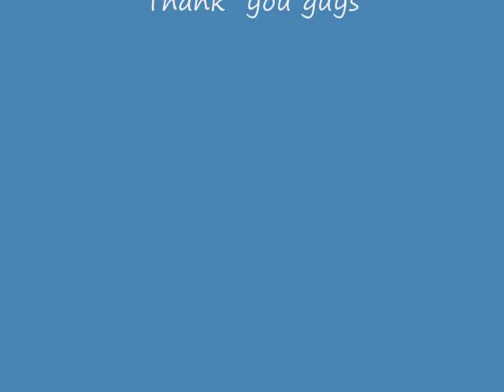Solidus169 The Making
Solidus169 Beginning To The End